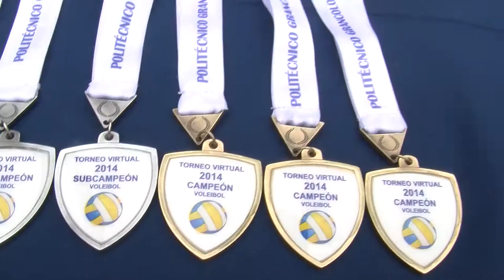Las finales del 1er Torneo para Estudiantes de la Modalidad Virtual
Fueron tres apasionantes encuentros en los cuales se disputaron los títulos de campeón y subcampeón de microfutbol, baloncesto y voleibol. Estos son algunos de los mejores momentos.